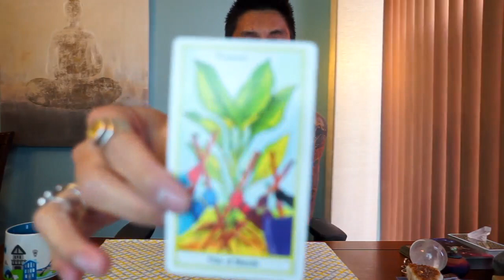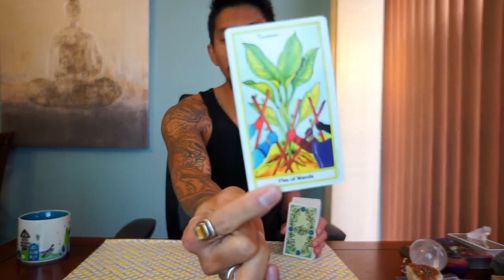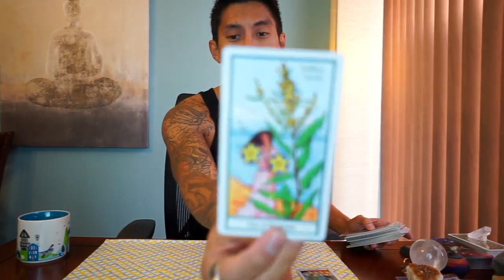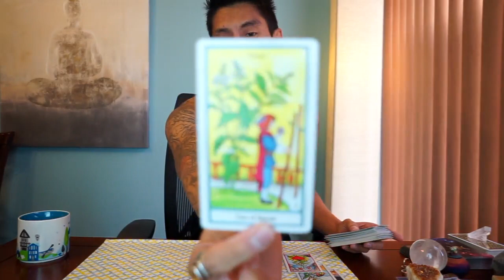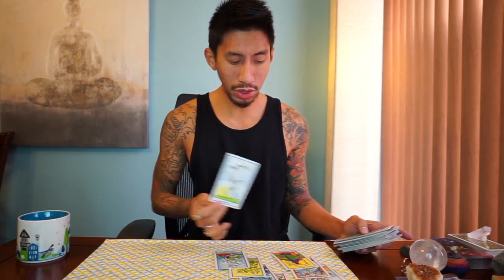FIRE DAILY ARIES, LEO, SAGITTARIUS SOULMATE DECEMBER 7 TAROT READING